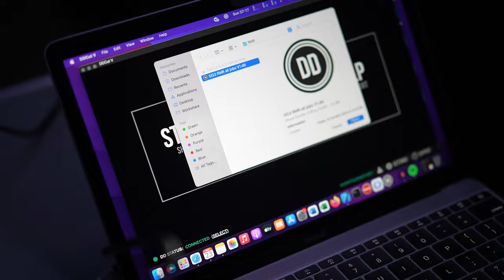GG3-S | RMR Optic Cuts